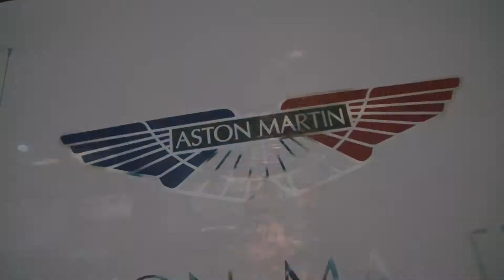AMR Le Mans Overview